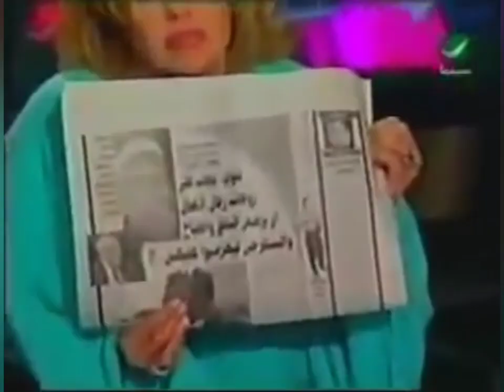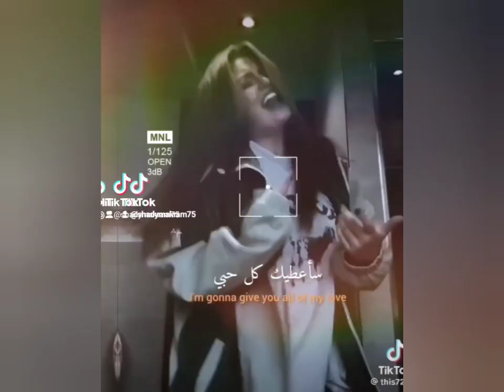ارضاع الكبير ، حب رغم زعر مافيا الفضيله , ☆@شادى مكرم